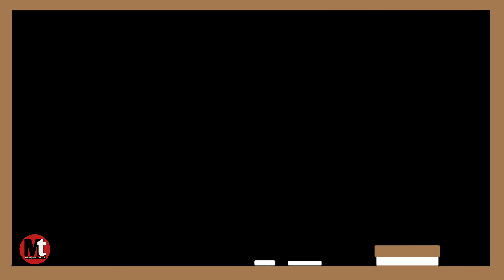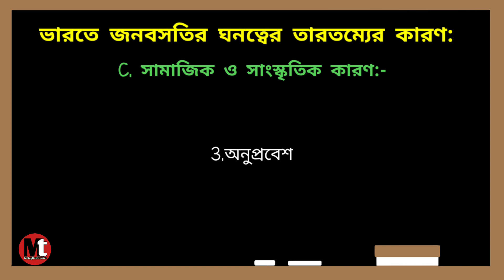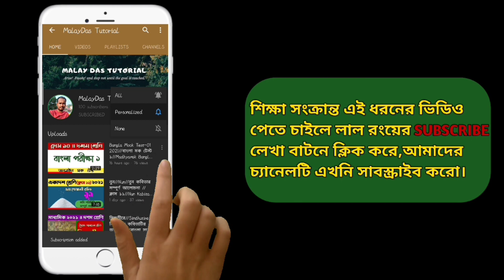ভারতের জনবসতির ঘনত্বের তারতম্যের কারণ/Madhyamik Geography 2021/Class 10 Geography Suggestion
মাধ্যমিক ভূগোলের ভারতের আঞ্চলিক ভূগোল অংশের ভারতের জনবসতির ঘনত্বের তারতম্যের কারণ গুলি সম্পর্কে এই ভিডিওটিতে বলা হয়েছে। এবছরের মাধ্যমিক ও টেস্ট পরীক্ষার জন্য এই প্রশ্নটিই খুবই গুরুত্বপূর্ণ।প্রশ্নটির উত্তর যেভাবে বলা হয়েছে তোমরা সেভাবে লিখতে পারলে অবশ্যই সম্পূর্ণ নম্বর পাবে।

ধন্যবাদ।
MalayDas
MalayDas Tutorial
MalayDasTutorial